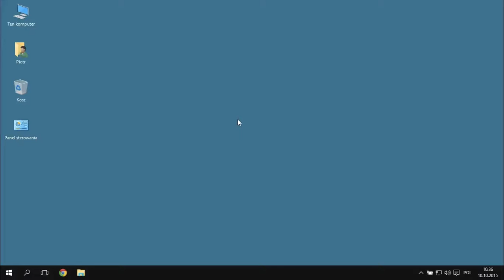Windows Porady - Odzyskiwanie hasła Wi-Fi w Windows 10 /#54/